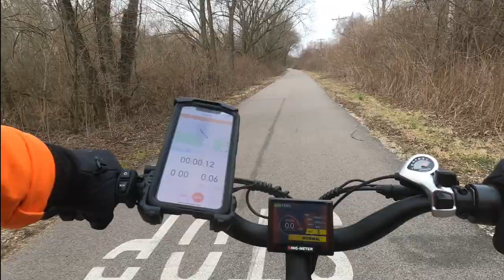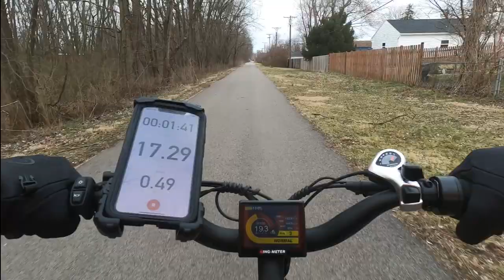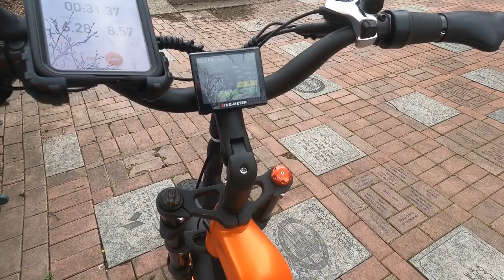E Bike ride downtown on my Cyrusher Kommoda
E Bike Ride to Downtown Dayton, Ohio on my Cyrusher Kommoda.

This e bike has changed my life for the better. I have been riding e bikes for a little better than a year now and I found the perfect bike for me. I bought a Cyrusher Kommoda E Bike which is a 20 inch step thru fat tire bike. The distance from the ground surface to the top of the step thru area of the bike is only 12 inches. This makes it much easier for seniors and people with limited disabilities to ride a bike again. You will feel like a kid all over again!

Bike specs:
750 watt (Bafang) rear hub motor
48 volt 14 AH battery
Half twist throttle
Zoom hydraulic disc brakes
Dual front and rear suspension
Very comfortable stock seat
7 speed shamano shifter
Rear rack for storage
Color display
1-5 pedal assist settings
27 MPH top speed.
Range: 35-50 miles on a fully charged battery
Cost of bike: $2,199+taxI love,love,this bike!

Additional items I bought for my bike:

Tannus tire liners

Cup holder

Bar end mirrors

Bike bag

Hydraulic brakes for bike

Flat out tire sealant